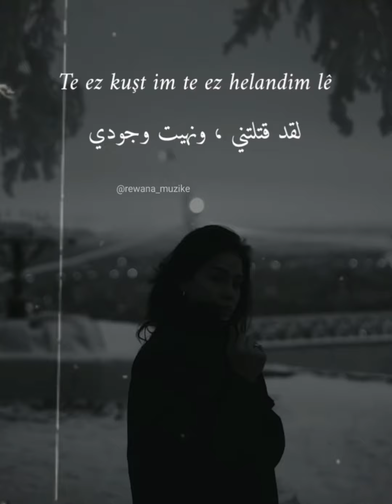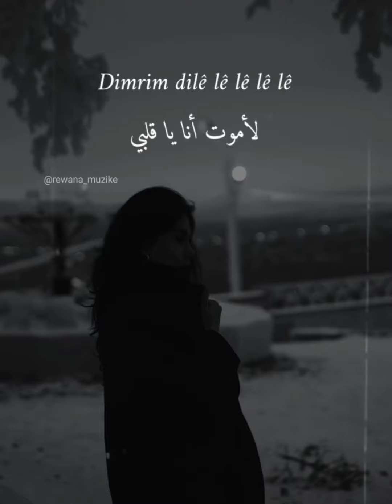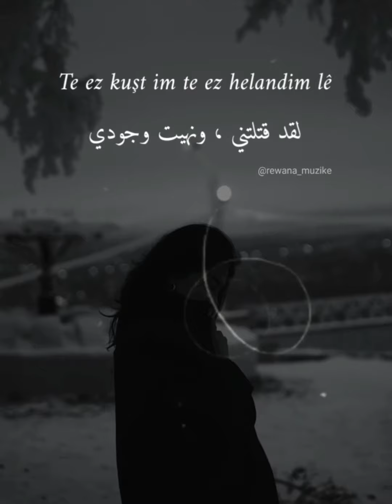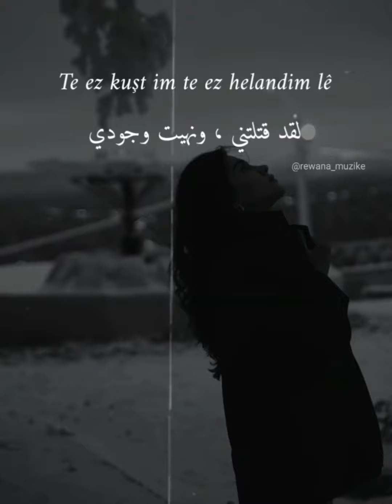اغنية كردية مترجمة للعربية Hat karwanê helebê lê 🦋